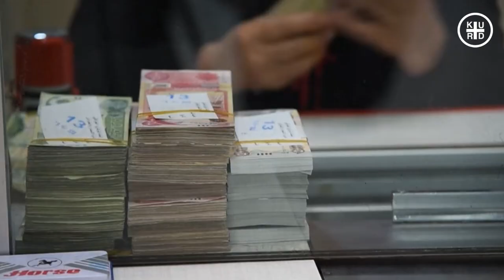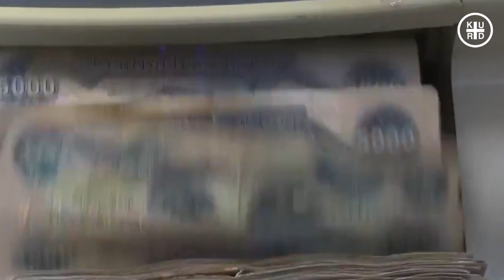لاوازیکرد 🔴 بەغدا چۆن لە ڕێگەی پارەوە کوردستانی لاوازکرد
🔻بودجە دەستی بەغدادی واڵاكرد بۆ كۆنتڕۆڵكردنی
🔻عێراق ناكۆكیە ناوخۆیەكانی هەرێمی قۆستەوەو حكومەتی هەرێمی لاوازكرد
🔻هەرێمی كوردستان خاوەنی (30%) كۆی یەدەگی نەوتی عێراقە
پێگەی (THE NEW ARAB)ی قەتەری:
🔹بەغداد, سودی لە ناكۆكیەكانی ناوخۆی كوردستان بینی و دەرفەتەكەی قۆستەوە, بۆ لاوازكردنی حكومەتی هەرێمی كوردستان و سەپاندنی هەژموونی, بەسەر گرنگترین سامانەكانی كوردستاندا.
🔹لەناوەرۆكی بودجەدا, كاریگەری سیاسی و ئابوری جۆراوجۆر هەیە, بەڵام یەكێكیان بە روونی دیارە, كە ئەویش كۆتوبەندكردنی هەژموونی حكومەتی هەرێمی كوردستانە بەسەر نەوتی بەرهەمهێنراو, لە كوردستانی عێراق.
🔹بودجە, كە بەم دواییە دەنگی لەسەردرا, دەستی حكومەتی ناوەندی عێراقی كردووەتەوە, بۆ كۆنتڕۆڵكردنی زیاتری نەوتی هەرێمی كوردستان.
🔹هەژمونداری بەسەر یەدەگی نەوت و دابەشكردنی داهاتەكان, هۆكاری بنەڕەتی ئاڵۆزیە سیاسیەكانی نێوان هەولێر و بەغداد بوو.
🔹عێراق, دووەم گەورە بەرهەمهێنی نەوتی خاوە لە ئۆپێك دوای سعودیە, ناوچەكانی هەرێمی كوردستان نزیكەی (30%)یەدەگی نەوتی عێراق لەخۆدەگرێت.
🔹لەساڵی (2007)دا, حكومەتی هەرێمی كوردستان لاوازی بەغداد قۆستەوەو یاسای نەوت و غازی خۆی داڕشت, كە لەمانگی شوباتی ساڵی (2022) دادگای باڵای عێراق بە نادەستوری دانا.
🔹لەساڵی (2013)وە, هەولێر نزیكەی (450) هەزار بەرمیلی نەوتی رۆژانەی رەوانەی بەندەری جەیهانی توركی كردووە.
🔹هەناردەی نەوتی هەرێم لەمانگی ئازاری ئەمساڵ, لەدوای بریاری دادگای نێودەوڵەتی راگیراوە, ئەوەش شكستێكی روون بوو, كە دووچاری حكومەتی هەرێمی كوردستان هات.
"Kurd Plus brings you daily blogs categorized as 'people' and 'blogs,' as well as the latest business, finance, and breaking news videos from around the world."
🔴"Please note: The contents (graphic and audio) of KURD PLUS are licensed from Storyblocks."
Background Music Licensed from storyblocks :
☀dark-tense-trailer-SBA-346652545